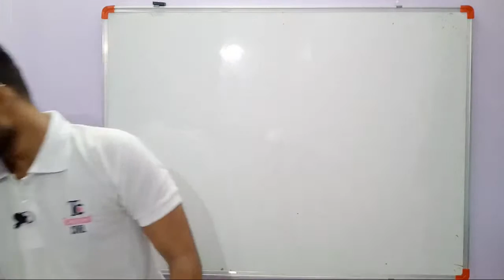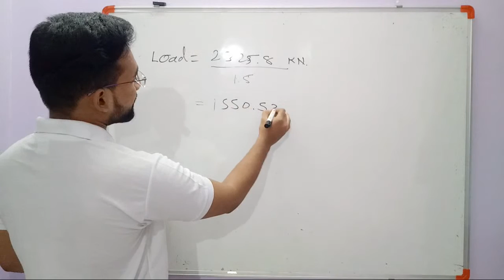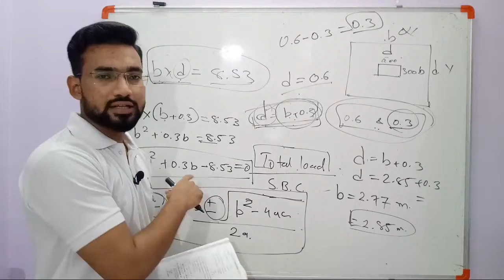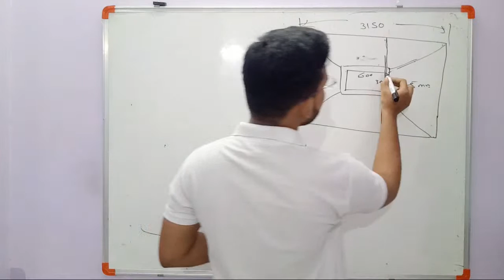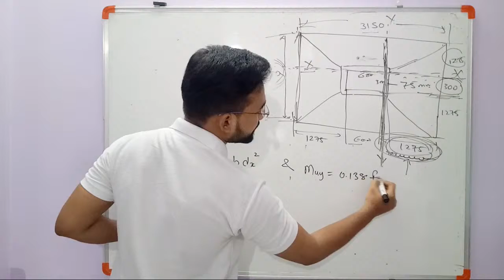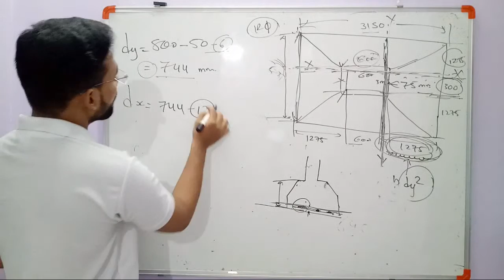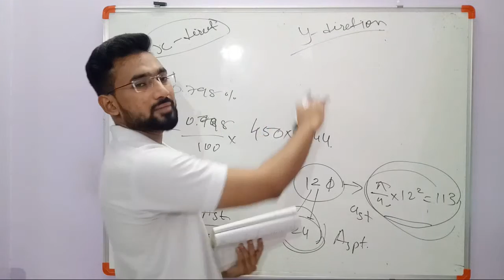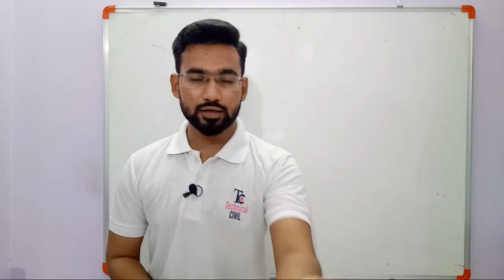DRCS | Lec19 | Design Of Footing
My Laptop
Tripod : Amazon Basics (60 inch)
mic : Boya M1